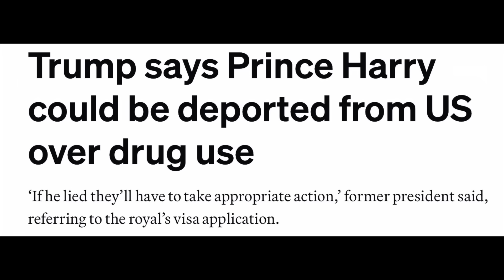DREAM OVER - MARRIAGE CRISIS IN LAND OF SUSSEX